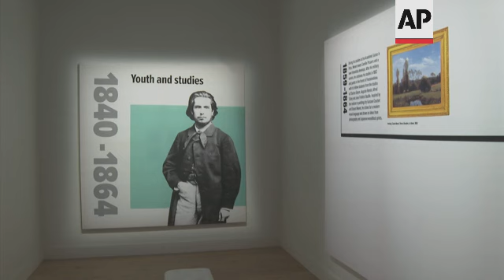Immersive Monet exhibit opens in New York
ASSOCIATED PRESS
New York, 7 November 2022
1. Various of Monet exhibit
2. Mid of artist poster, then CU
3. Various of Monet exhibit
4. SOUNDBITE (English) Dr. Nepomuk Schessl of Alegria Konzert GmbH, producer of the exhibition:
"Monet as an artist, he really is perfect for this kind of exhibition because he himself already painted his waterlily decorations in such a large format because he had the idea that the spectator should immerse themselves into his pictures. So making this an immersive exhibition is really just the next step."
5. Various of Monet exhibit
6. Wide of visitors taking photos of exhibit
7. Pan out of waterlilies
8. SOUNDBITE (English) Dr. Nepomuk Schessl of Alegria Konzert GmbH, producer of the exhibition:
"So whether you are a Monet expert and you come here, you will find new ways to experience Money's art. But even if you just heard the name Monet and don't really know anything about him, you can come here. You will learn about the art. You will be able to experience it and just maybe fall in love with his work."
9. Various of Monet exhibit
10. SOUNDBITE (English) Dr. Nepomuk Schessl of Alegria Konzert GmbH, producer of the exhibition:
"And when you walk through our garden, you can also smell the lavender or the water lilies. And that just, you know, makes sure that you are fully in his world."
11. Visitor interacting with Monet exhibit
12. . SOUNDBITE (English) Dr. Nepomuk Schessl of Alegria Konzert GmbH, producer of the exhibition:
"So you actually get to paint your own waterlily and scan it and add it to the installation here under our bridge. And you also get to see how you can how his work is digitally in a way, and you can interact with it and go on and experience more."
13. Various of exhibit
STORYLINE:
ACRES OF WATER LILIES WILL BLOOM ON WALL STREET THIS FALL, AT LEAST DIGITALLY.
A massive, immersive exhibition celebrating French artist Claude Monet makes its U.S. debut in downtown New York, promising a multisensory experience that puts visitors as close to inside his iconic flower paintings as possible.
"Monet's Garden: The Immersive Experience" splashes the Impressionist pioneer's paintings across walls and floors of a spacious, one-time bank building and boost the effect by adding scents, music and narration in multiple language.
"Whether you are a Monet expert and you come here, you will find new ways to experience Money's art. But even if you just heard the name Monet and don't really know anything about him, you can come here. You will learn about the art. You will be able to experience it and just maybe fall in love with his work," said Dr. Nepomuk Schessl, producer of the exhibition.
Visitors are greeted by aromas of lavender and water lilies wafting in the air and learn much about Monet, who during his long life evolved from a gifted but slightly conventional landscape painter churning out realistic images to a painter whose feathery brushstrokes captured shifting light, atmosphere and movement.
The exhibit offers many of Monet's works, which vary from the rocky coastline of Normandy to haystacks and poplars, to the Japanese bridge and water lily-filled pond at his home in Giverny.
The exhibit began Nov. 1 at the Seamen's Bank Building at 30 Wall Street and runs until Jan. 8. Tickets are on sale now, and Schessl hopes it will tour the U.S. in 2023.
The concept for "Monet's Garden" was developed by the Swiss creative lab Immersive Art AG in cooperation with Alegria Konzert GmbH. It has been shown in European cities such as Berlin, Zurich and Vienna and will have upcoming engagements in Hamburg and London.